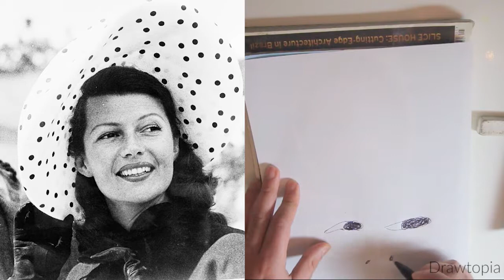LETS DRAW #3 - Rita Hayworth